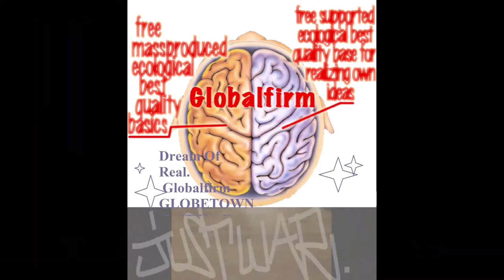Globalfirm 1278 InWarWeTrust Extended JustWar